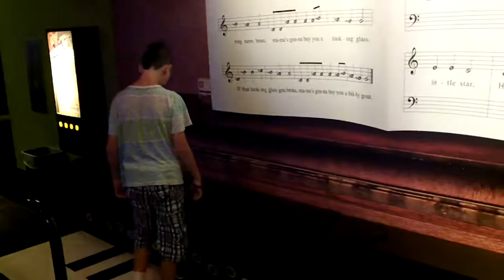Piano at Wonder Works Myrtle Beach